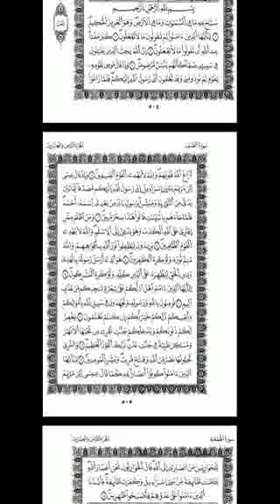تفسيرسورةالصف imam cheikh gueye gandigal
Imam cheikh gueye gandigal